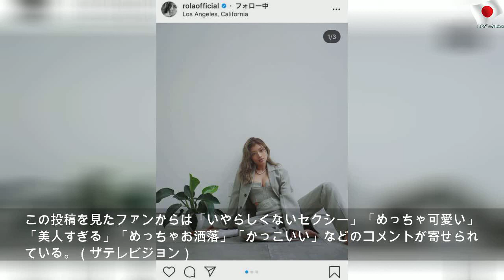‹ローラ›大胆コーデに絶賛の声「いやらしくないセクシー」「めっちゃお洒落」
2020年5月9日土曜日
‹ローラ›大胆コーデに絶賛の声「いやらしくないセクシー」「めっちゃお洒落」 | Nice Story